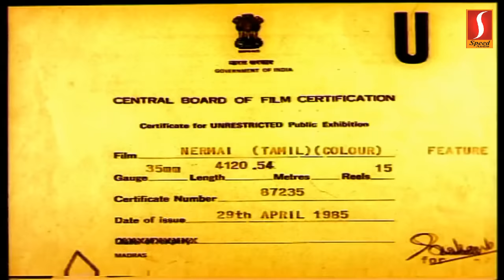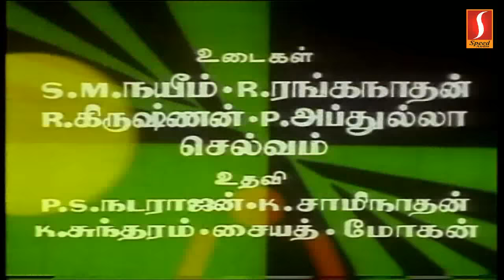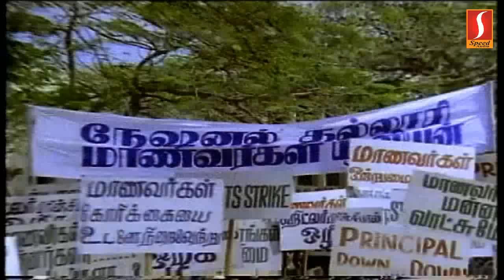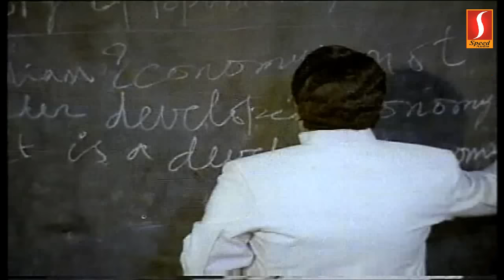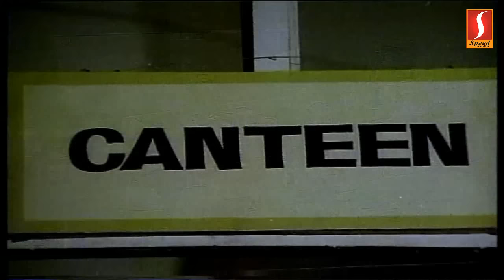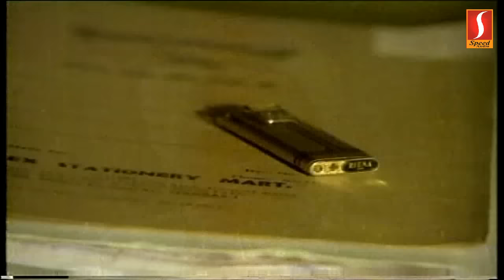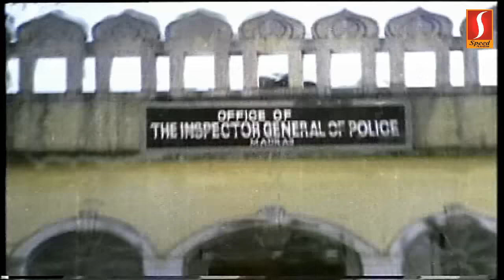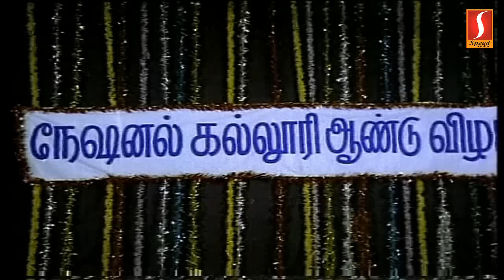Nermai | Tamil Full Movie | Shivaji Ganesan | Prabhu | Radhika | Old hit Family Entertainment movie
Director :  R. Krishnamurthy
Stars: Anuradha, Shivaji Ganesan, Typist Gopu,Y.G. Mahendran, M.N. Nambiar
            Prabhu ,Radhika
Music Department : M.S. Viswanathan